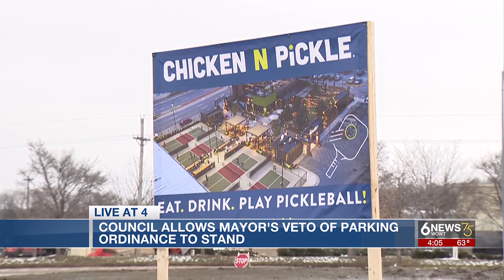Omaha City Council allows mayor's veto of parking ordinance to stand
The Omaha City Council on Tuesday decided to allow Mayor Jean Stothert's veto of a city parking ordinance to stand.